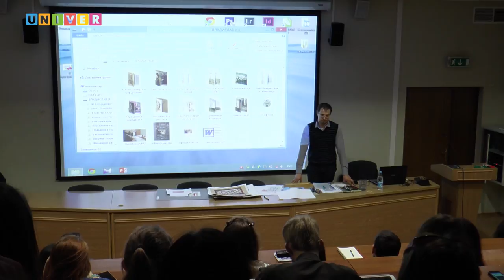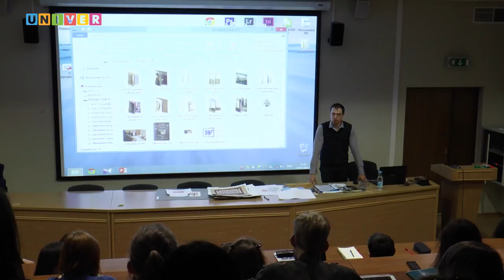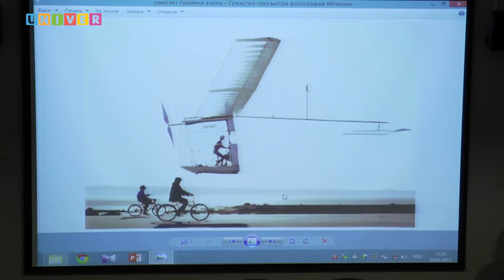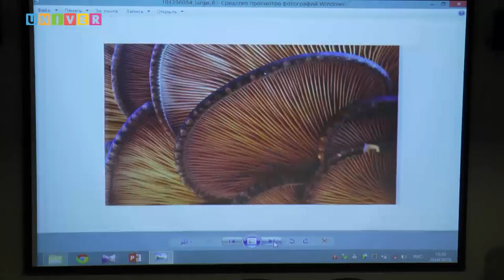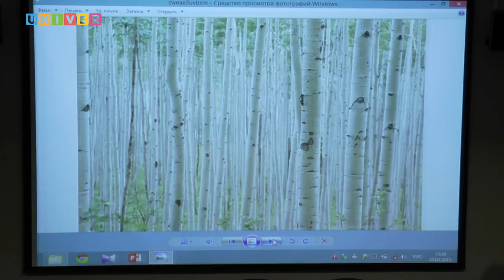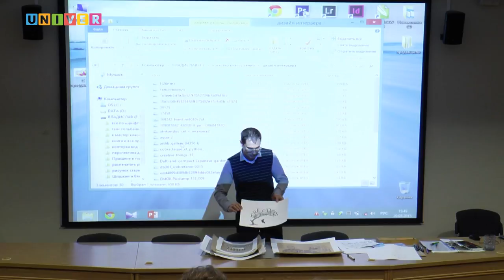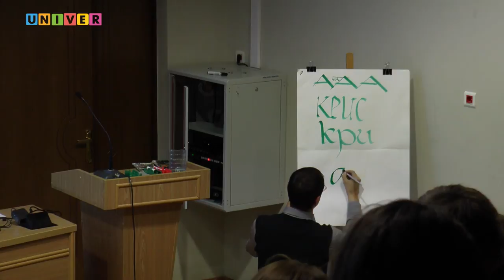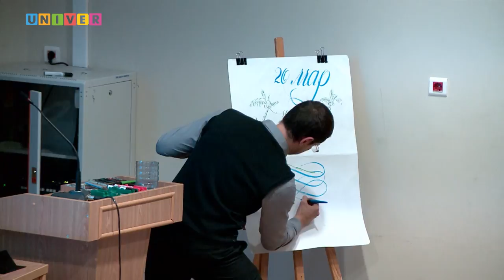Мастер-класс по искусству каллиграфии /2015 г./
Мастер-класс живописца и каллиграфа Владислава Баранова «Истоки гениальности»